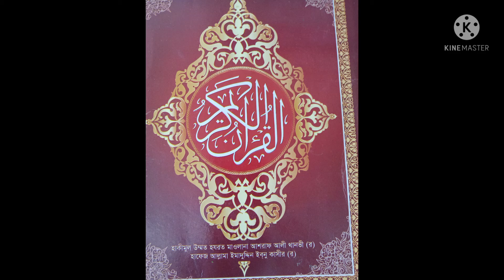আমার ছেলে শাফিন আজ প্রথম পবিত্র কোরআন পড়তে শুরু করেছে। সবার দোয়া কামনা করছি।